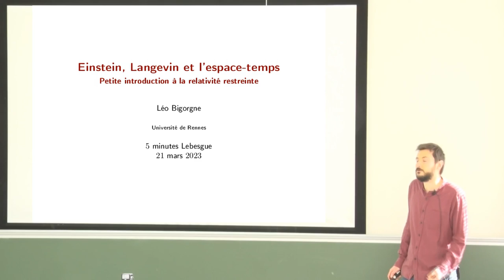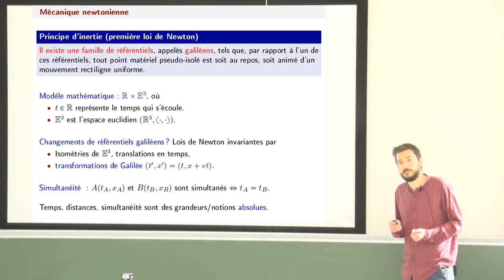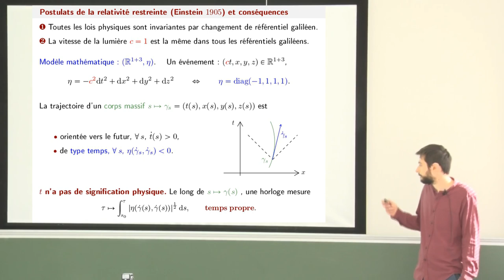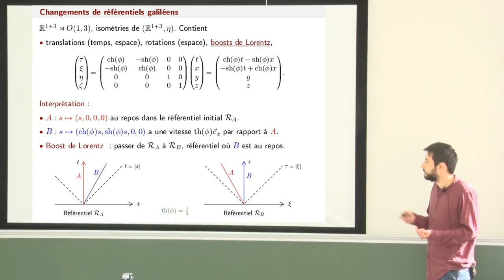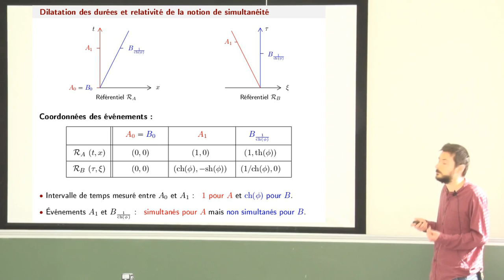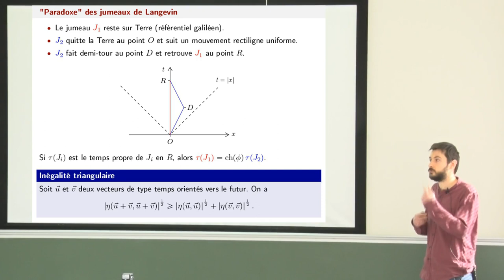Léo Bigorgne - Einstein, Langevin et l'espace temps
Petite introduction mathématique à la théorie de la relativité
restreinte ainsi qu'à certaines de ses conséquences (contraction des
longueurs, "paradoxe" des jumeaux de Langevin).